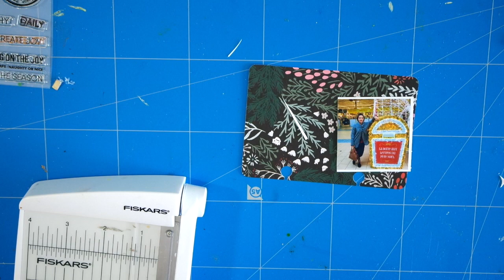🎄🎁 DECEMBER DAILY 2018 - JOURS 8, 9, et 10 🎄🎅